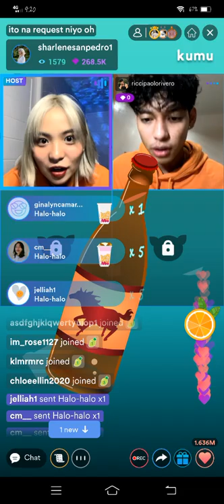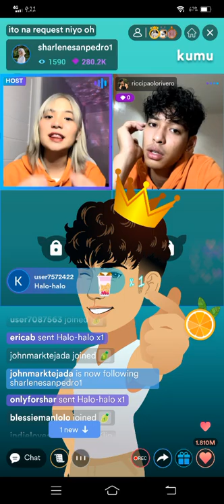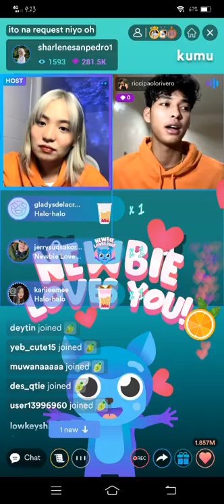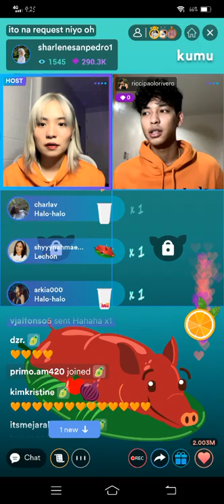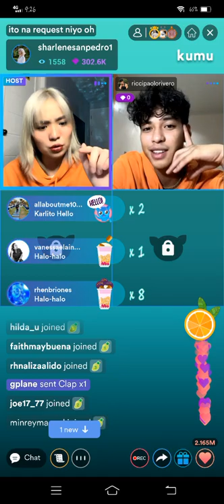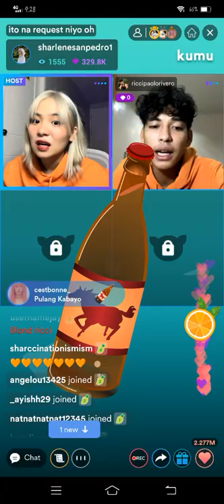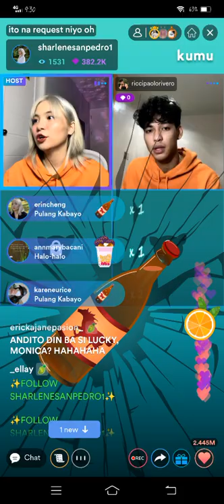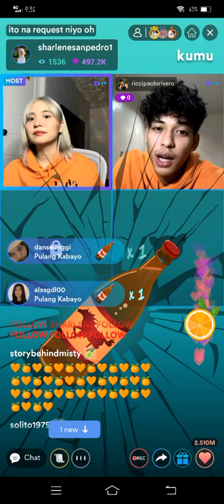SHARCCI🧡 QUESTION & ANSWER PART2! RICCI RIVERO & SHARLENE SAN PEDRO KUMU LIVE (KILIG YARN😍)